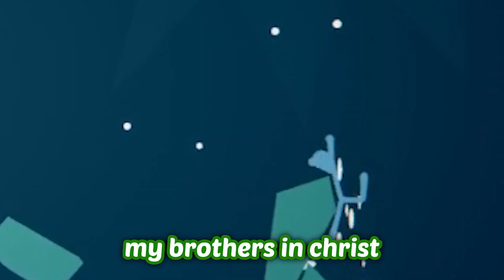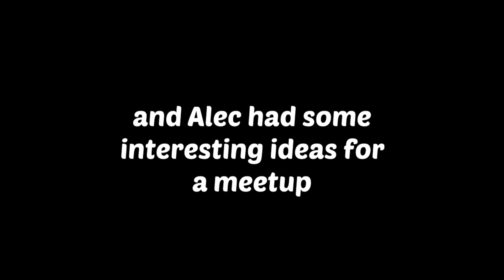WEIRD STICK FIGHT MOMENTS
mom the stickmen are fighting each other again